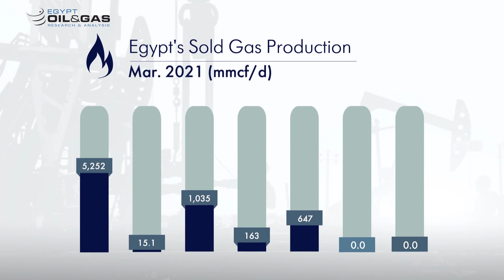Egypt Production Updates - May 2021